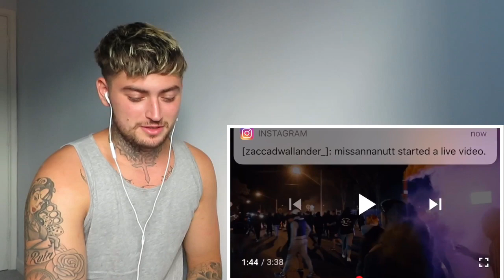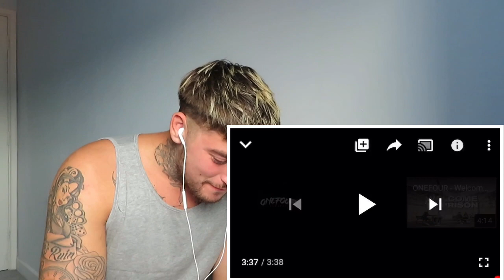Spot the difference - ONEFOUR (AUSSIE DRILL) (UK 🇬🇧 REACTION!!!)